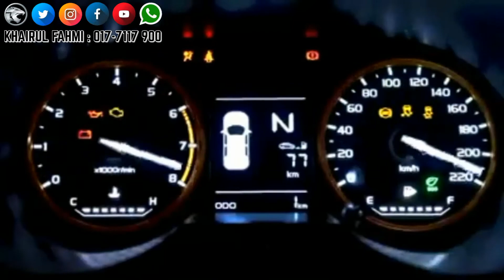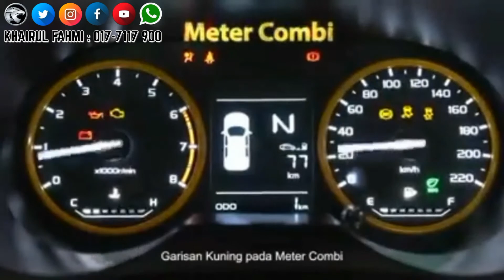PROTON SAGA 35th Anniversary Edition.